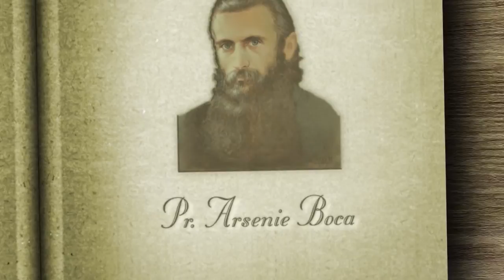Minutul de Intelepciune - 17